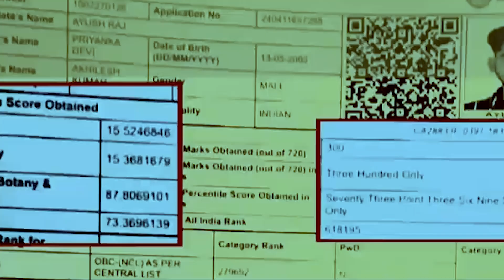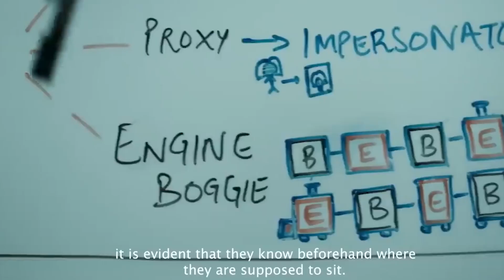NEET Scam Movie